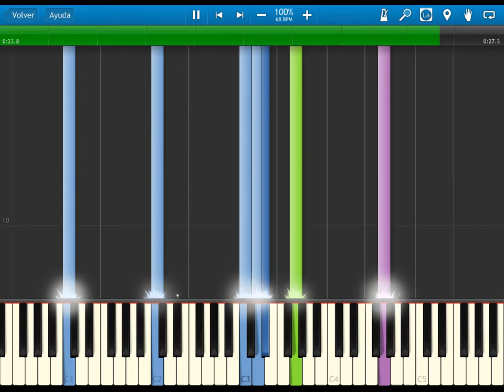FE7 Blazing sword - anguish - BGM - synthesia